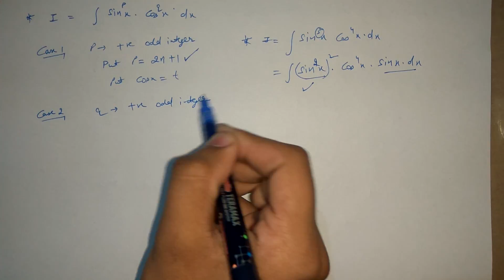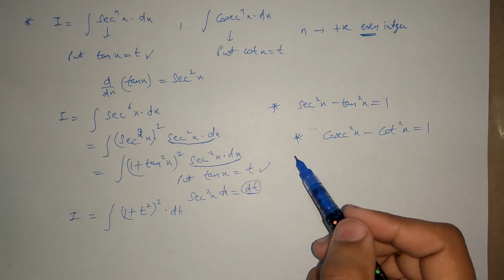#51 Part 7 | Summary of Integration | Imp. Points in Integration | CBSE Class 12 (Hindi/English)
In this video, you can Summary of Integration (Part - 7).